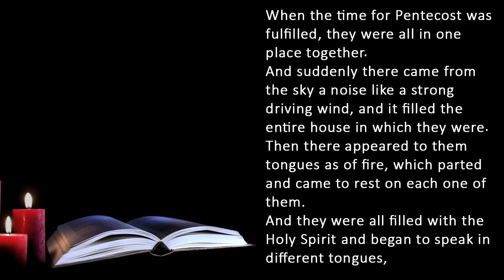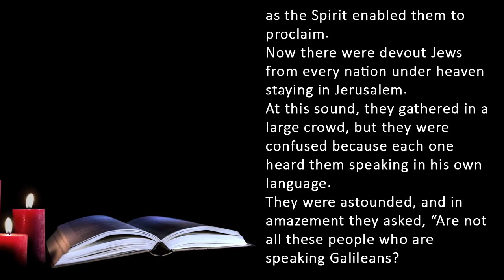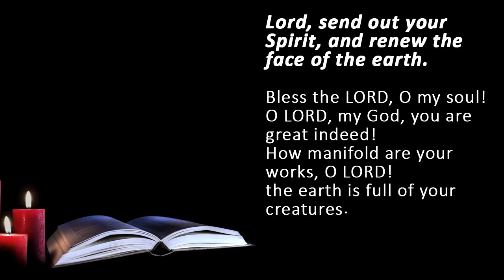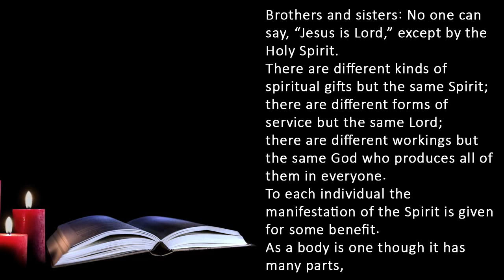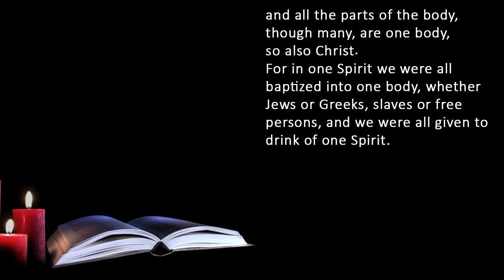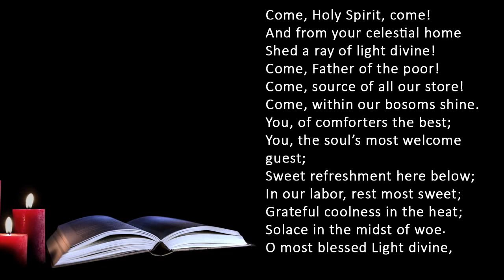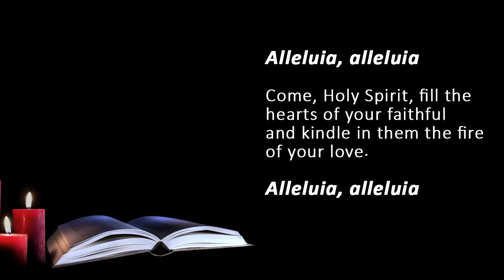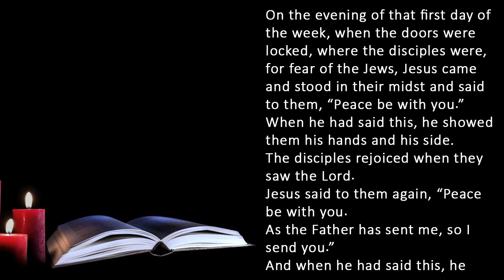Catholic Daily Mass Readings for today I Sunday May 28 2023